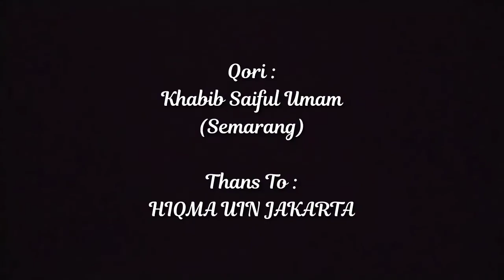LVT HIQMA (40)_Q.S Ibrahim ayat 39-43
Khabib Saiful Umam_Semarang_Q.S Ibrahim ayat 39-43

Lomba Video Tilawah HIQMA 2020
Dengan Tema: "Ramadan Produktif Bersama Al-Quran"

Yuk Dukung Channel HIQMA UIN JAKARTA
Damai Bersama Al-Quran✌🏻
Update Kegiatan-kegiatan HIQMA UIN Jakarta.💙🖤